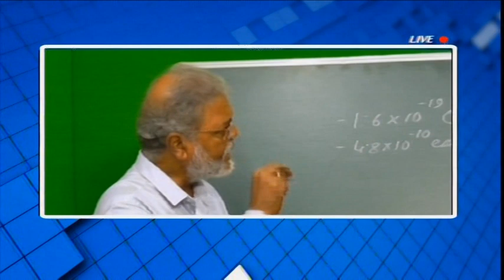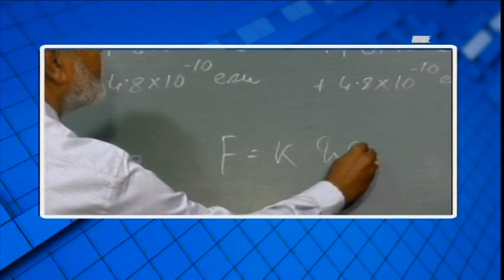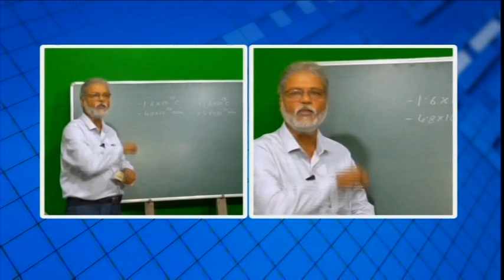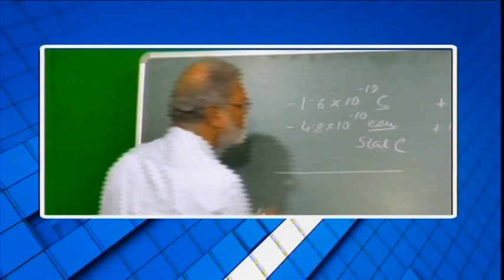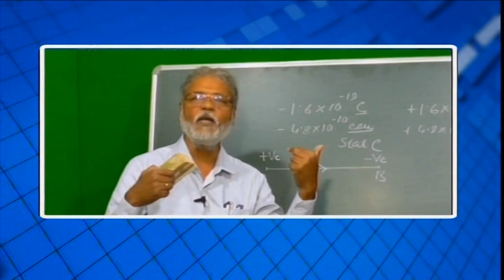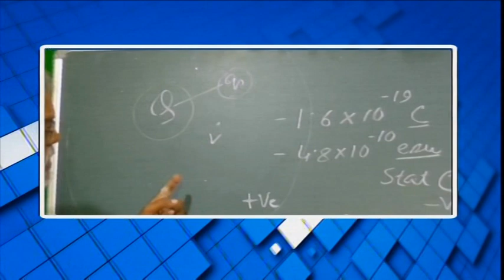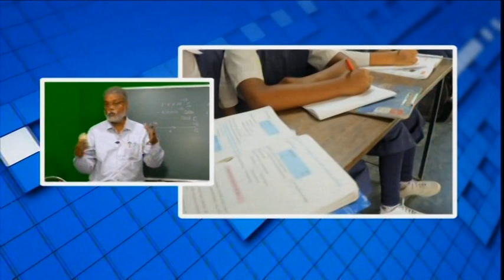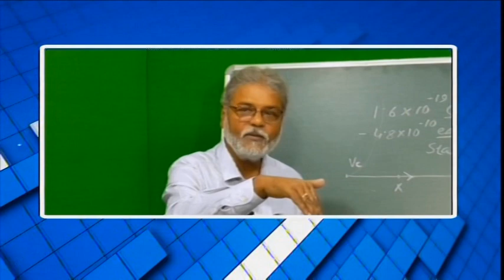বিশেষ অনুষ্ঠান 'পাঠশালা' দশম শ্রেণী বিষয় ভৌতবিজ্ঞান (চলতড়িৎ)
বনগাঁ পৌরসভা ও নিউজ নো মানস ল্যান্ডের বিশেষ অনুষ্ঠান 'পাঠশালা' দশম শ্রেণী বিষয় ভৌতবিজ্ঞান (চলতড়িৎ)